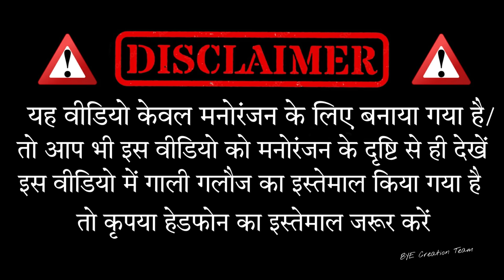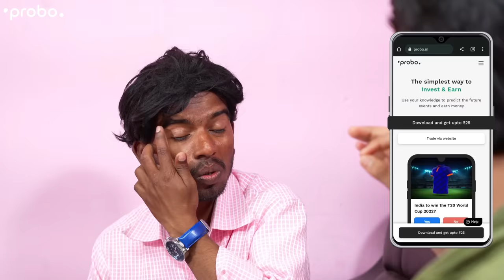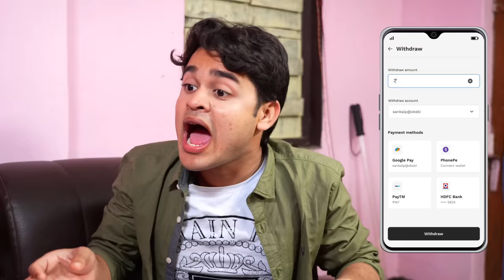Parosi पड़ोसी || BYE Creation 2.O || Amit Parimal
OUR TEAM
Amit Parimal
Raushan kumar
Raju bhai yt
Chandan kumar
Shanbhu kumar